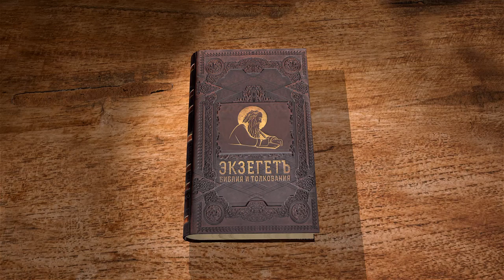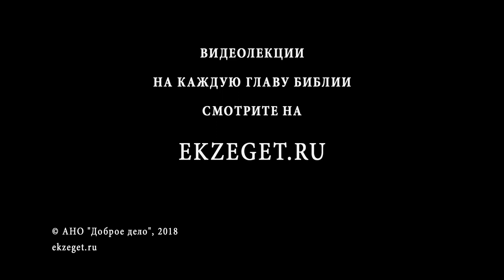Исход. Глава 27. Андрей Солодков. Ветхий Завет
Продолжаем читать повеления Божии об устроении Скинии, об уставе богослужений.